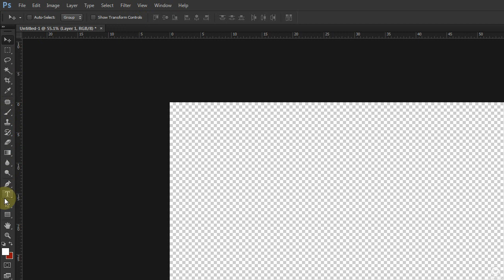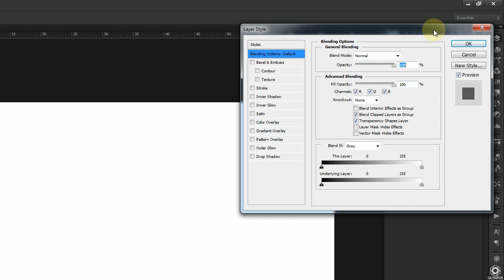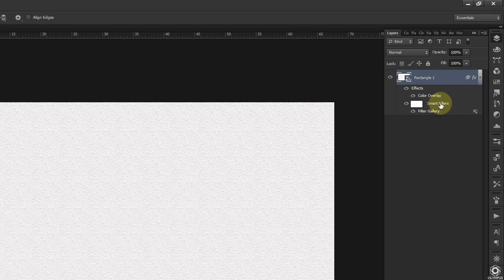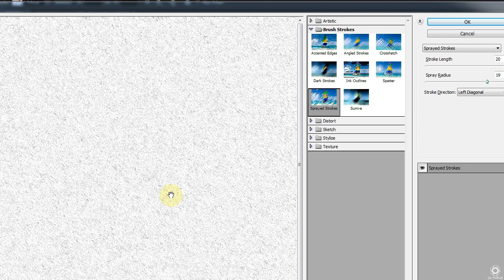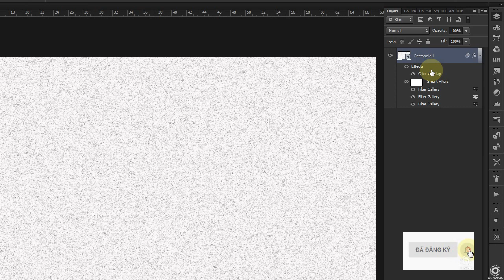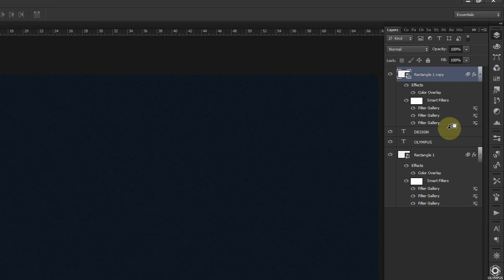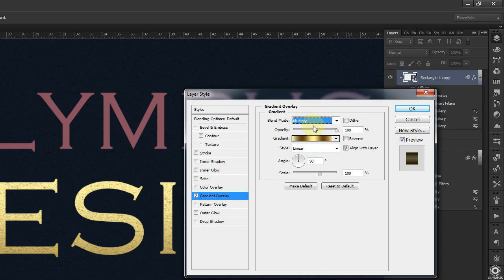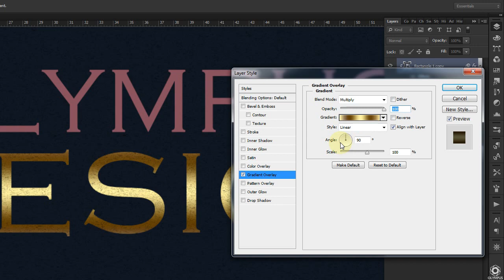Tạo chất liệu giấy bằng photoshop Photoshop tutorial